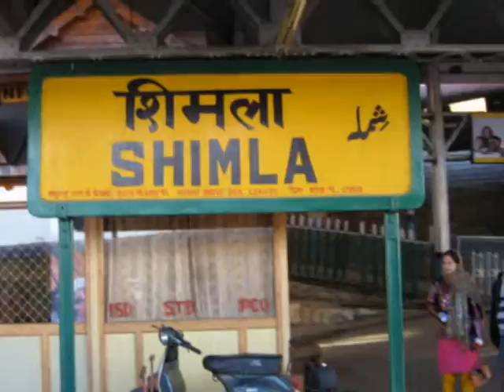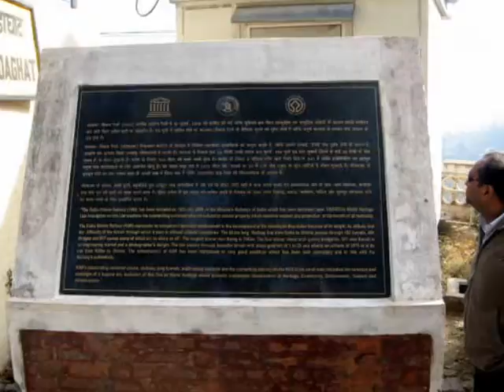Shimla Kalka Train Journey by Shashidhar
Shimla Kalka train (World heritage monument) journey slide-show by SM Shashidhar, Hospet, Bellary, India.